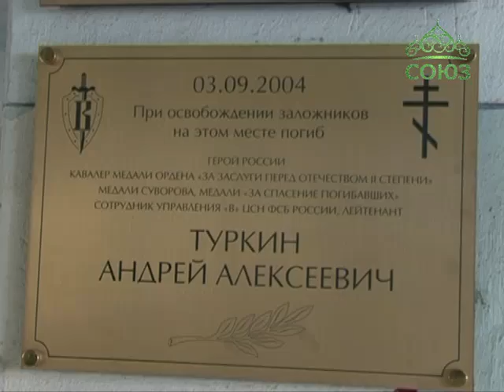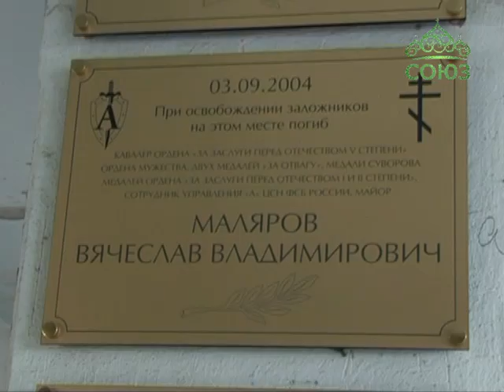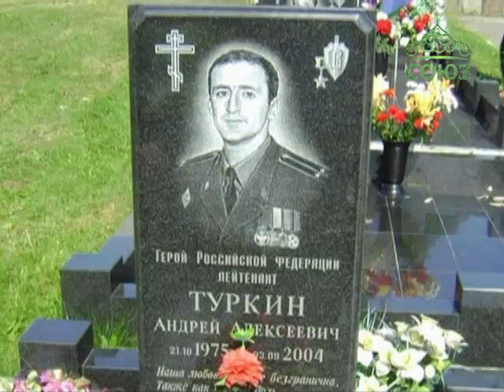Погоны России. Выпуск №8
Герой России Андрей Туркин. Выпуск от 29 марта.